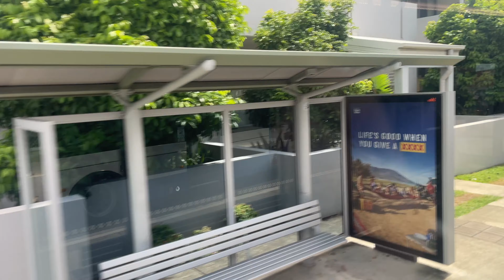Trains in Brisbane: Banyo, Morningside and Lindum station upgrade